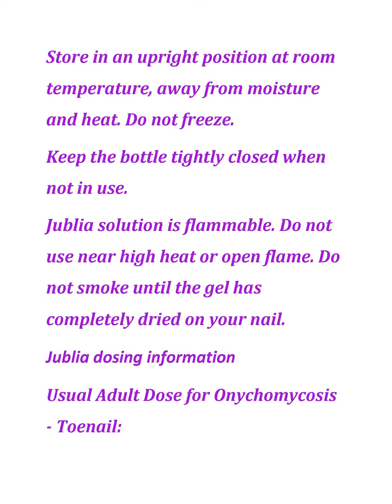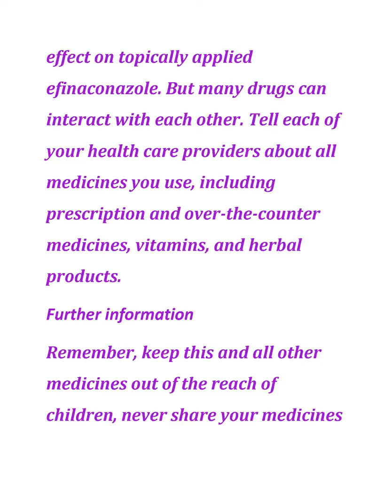all about Jublia